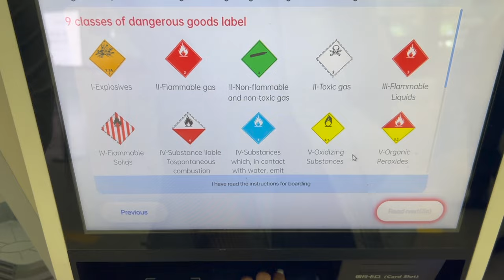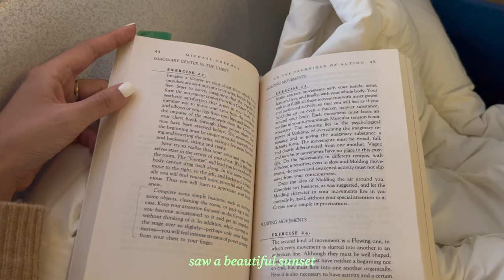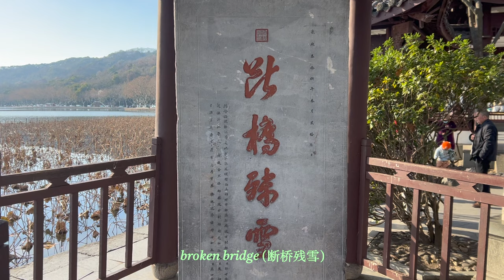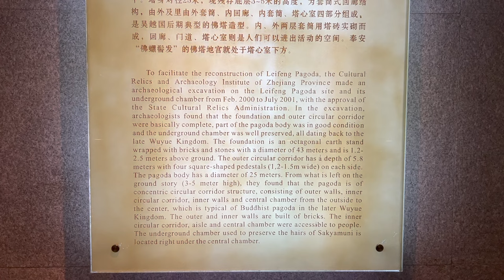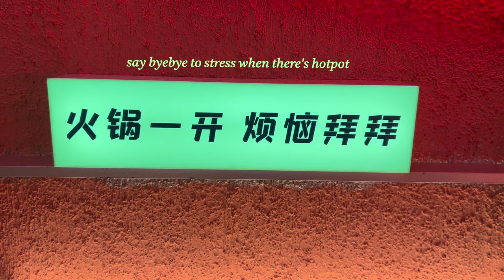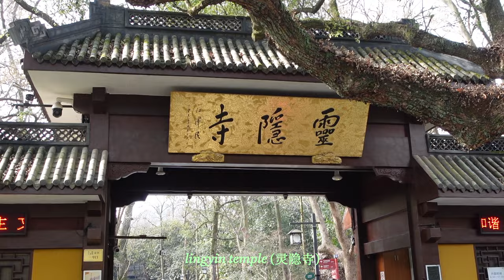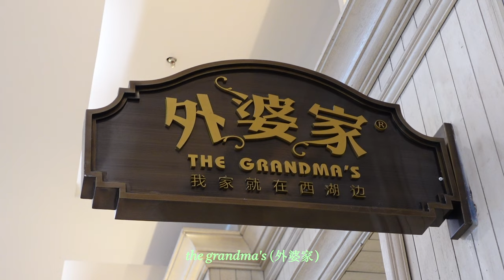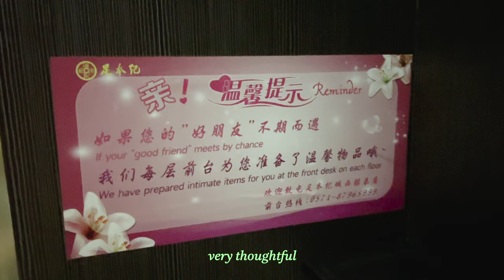What I did in Hangzhou for 3 days | green tea hotpot, xixi wetland afternoon tea｜三天的杭州旅行✈️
TIMESTAMP
Day 1 2:59
Day 2 10:18
Day 3 14:16

PLACES MENTIONED
Hangzhou Zijingang Shama Hotel (杭州紫金港莎瑪酒店)
Banyan Tree Spa Hangzhou (杭州西溪悅榕莊)
Xixi National Wetland (西溪湿地)
West Lake (西湖)
Broken Bridge (断桥残雪)
Leifeng Pagoda (雷峰塔)
Daerniu Hotpot (大耳牛 牛火锅)
Lingyin Temple (灵隐寺)
Yunjing Tianzhu Cafe (云径天竹咖啡馆)
The Grandma's (外婆家)
Chagee (霸王茶姬)
Luckin Coffee (瑞辛咖啡)
Zubenji (足本紀)